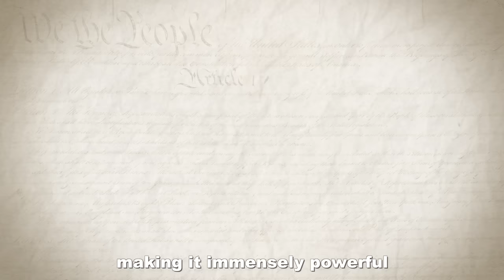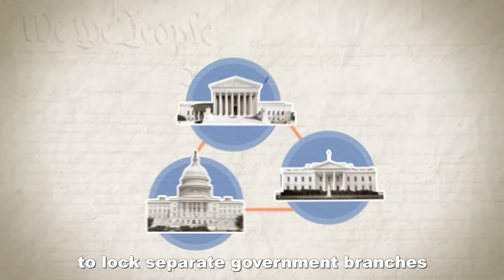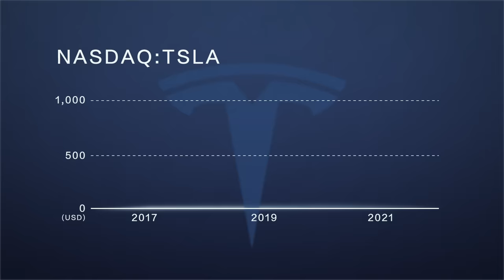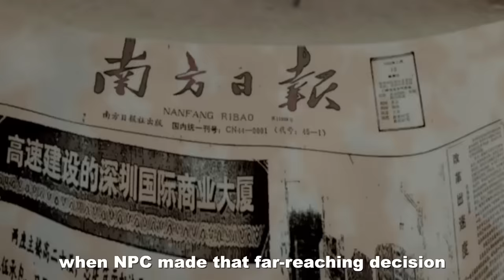Vlog: Inside China's state power epicenter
National People's Congress, China's top legislature, is holding its annual session. Follow me to take a closer look in Beijing's National People's Congress.